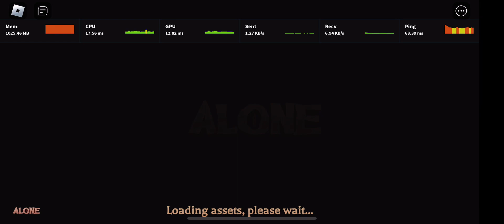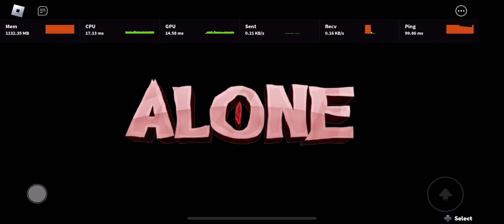I don’t like alone